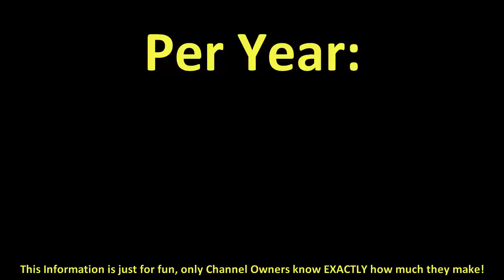How much does supersharij make on YouTube 2016